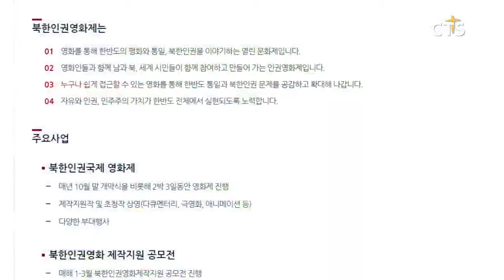제8회 북한인권 국제영화제 개최 (CTS, CTS뉴스, 기독교방송, 기독뉴스, 기독교뉴스, 교계뉴스)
제8회 북한인권 국제영화제가 개최됩니다.

북한인권 국제영화제는 영화를 통해 북한인권 상황과 현실, 한반도의 통일의 필요성을 알리고자 마련됐습니다.

주최측은 “통일시대를 준비하는 이번 영화제에서는 그동안 영화제가 제작지원한 작품들과 초청작들 중에서 영화제의 시작과 변화를 담은 작품들로 구성됐다”고 전했습니다.

제8회 북한인권 국제영화제는 오는 11월 2일부터 3일까지 진행되며 ‘매콩강에 악어가 산다’와 ‘마담B’ 등 11개의 작품이 상영됩니다.